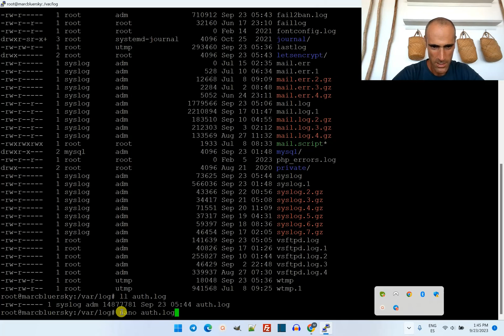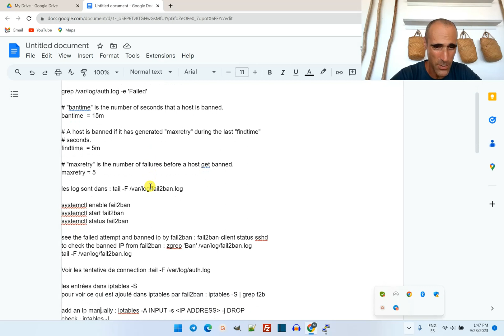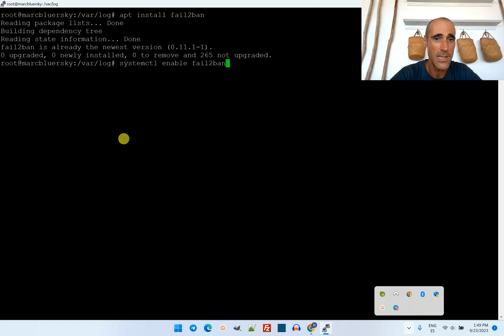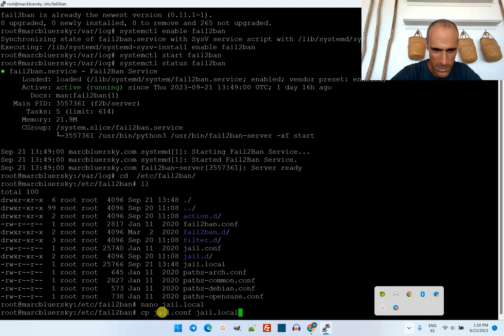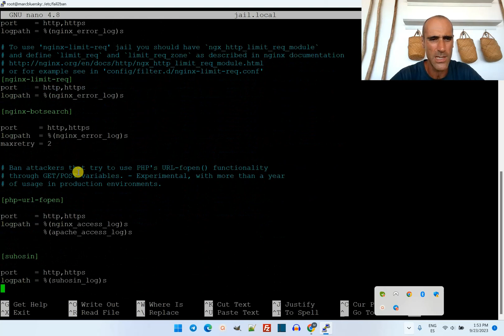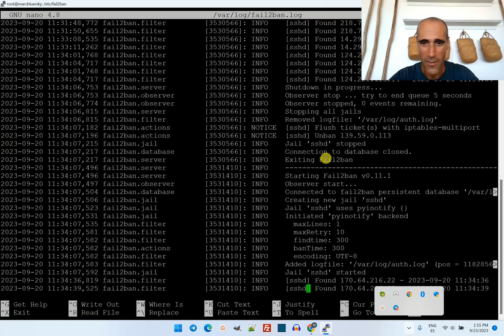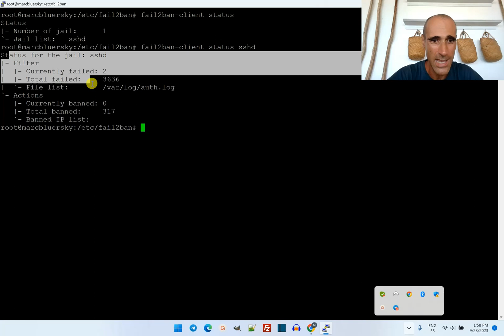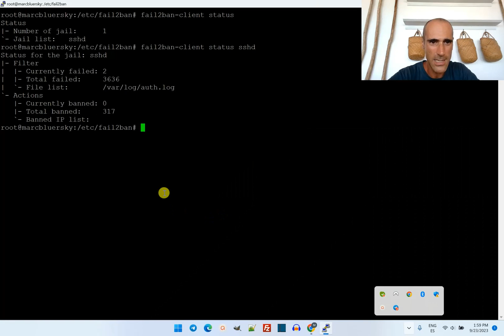Fail2Ban : how to avoid hackers on your linux server ?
How to avoid hackers thanks to fail2ban. fail2ban blocks ip of intruders.
Hackers keep trying to hack my Ubuntu server. How to automatically detect and ban ip.